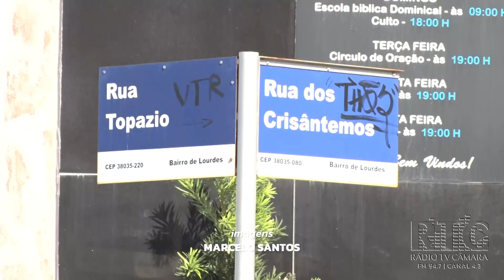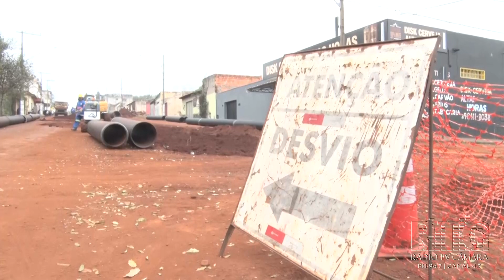Jornal em Pauta - Revitalização Avenida Padre Eddie Bernardes - Bairro de Lourdes - 17-04-24